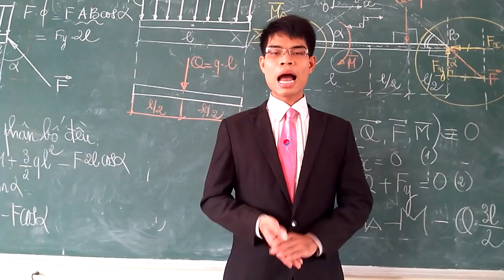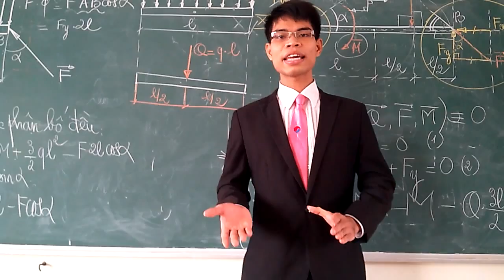Crazy English Trainer K2-One speech can change your life 04 Tony Manh